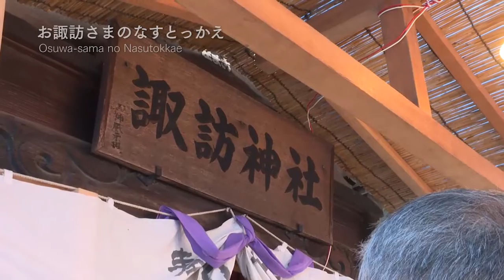狭山市 入間川諏訪神社 お諏訪さまのなすとっかえ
毎年8月26日前後の土曜・日曜日に行われる神事です。これは、自分の畑で採れたナスを神社に納める代わりに、神前に供えてある別のナスを戴いて帰るというもので、ナスは夏の毒消しといわれたところからはじまった行事といわれています。
　この神事の起源は不詳ですが、次のような伝説が残っています。それは諏訪神社の裏に底なし沼があったころ、村人がそこを通りかかると急に水しぶきが立ち、大蛇が現れ暴れはじめました。おどろいた村人は手に持っていた鎌と一緒に、採ったばかりのナスの入った籠を投げ出して家へ帰りました。これを聞いた村の若者は、大蛇を退治しようと沼へ駆けつけましたが、空になった籠が水に浮かぶだけでその姿は見えませんでした。その後しばらくすると村人の夢枕に龍神が現れ、「私は沼に住む龍神だが、村人が投げ込んだナスを食べたところ夏病がすっかり治った。これからは諏訪の大神に仕えるつもりである」といいました。
　それ以来、村人は夏病退散のため、神社にナスを供えるようになったというものです。今はその沼も小さくなってしまいましたが、神社の右脇の細い道をしばらく行くと湧き水の流れ出ている場所があり、そこには「水祖神」と刻まれた石祠が湧き水を見守るように建っています。